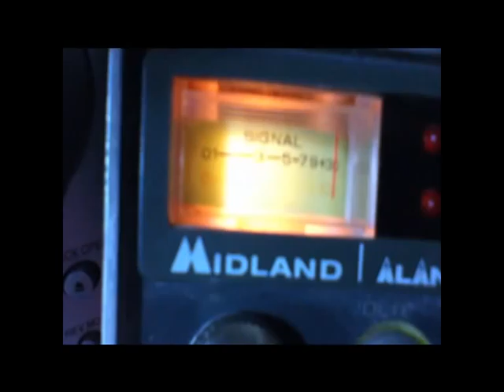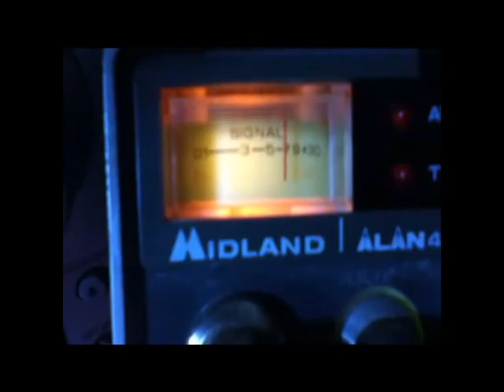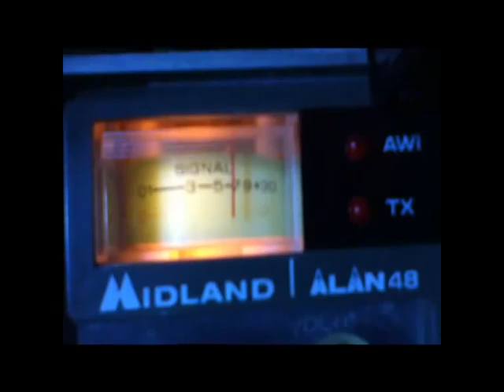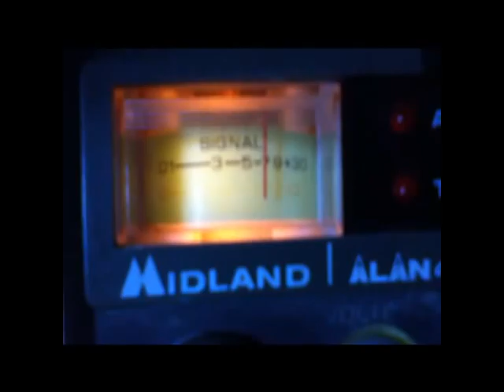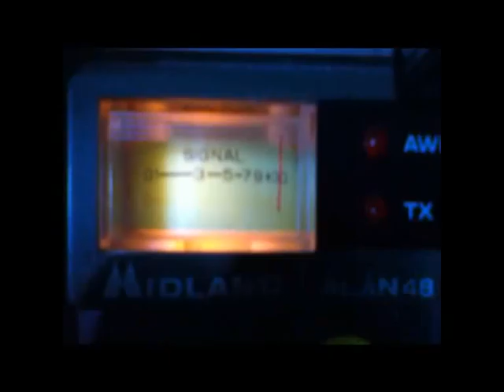QSO 27 mhz banda cittadina provincia di pordenone antenna " bomerang "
qso sul canale 20